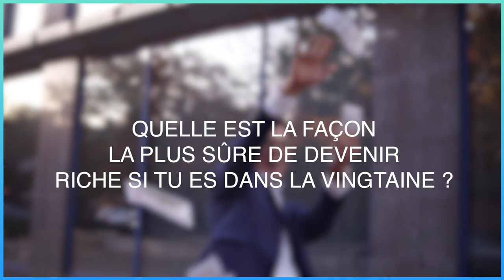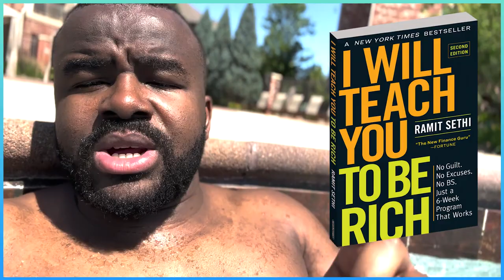LE MOYEN LE PLUS SUR DE DEVENIR RICHE (SANS FILTRE)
🔴Titre de la vidéo: LE MOYEN LE PLUS SUR DE DEVENIR RICHE (SANS FILTRE)